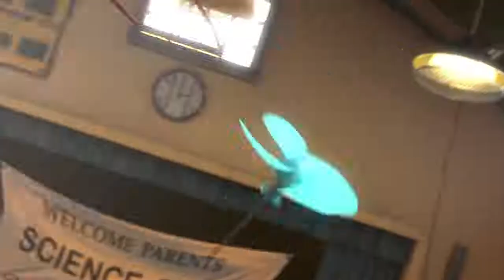Meet the robinsons( 2007) trailer 1# | Best memorable moment HD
Lewis is an orphan who dreams of finding a family. His journey takes an unexpected turn when a mysterious stranger named Wilbur Robinson whisks him away to a world where anything is possible...THE FUTURE.